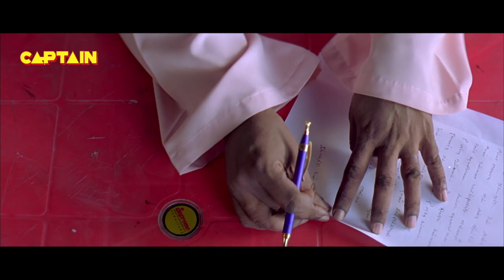मुझे अपने आशिक़ से पिटवाया नहीं छोडूंगा उसे | कॉमेडी सीन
Movie     : Baghi Vijay - HD (Pokkiri-Tamil)-2018
Starring  : Vijay,Asin,Prakash Raj,Napoleon,Mukesh Tiwari,Vadivelu
Directed  : Prabhu Deva
Genre       : action-gangster film
Produced : S.Sathyaramamoorthy

Pokkiri (English: Mercenary) is a Indian Tamil-language gangster film directed by Prabhu Deva. It is a remake of the Telugu film Pokiri, and stars Vijay and Asin with Prakash Raj, Nassar, Vadivelu, Sriman and Napoleon playing supporting roles. Mumaith Khan and Prabhu Deva make guest appearances. Nirav Shah handled cinematography while Kola Bhaskar was the film's editor. Filming took place in India and Australia. It was dubbed in Hindi as Wanted Baaghi. The film was running more than 200 days at the box office. It was declared a blockbuster, and created new records in neighboring state Kerala for the first time for a Tamil film.